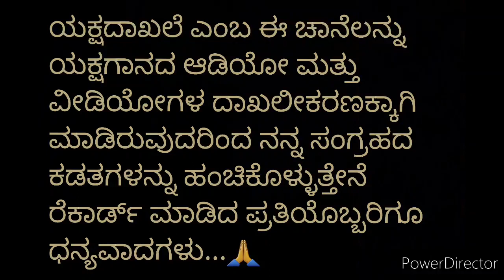Yakshagana 2021 - "ದ್ಯುಮಣಿ ಕುಲ ಸಂಜಾತ" - ಶ್ರೀ ಕಣ್ಣಿಮನೆ 😍 - ಶ್ರೀ ಧಾರೇಶ್ವರ 👌- ನೋಡಿ ಆನಂದಿಸಿ 🙌😍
ಧರ್ಮಾಂಗದ ದಿಗ್ವಿಜಯ

ಶ್ರೀ ಧಾರೇಶ್ವರ
ಶ್ರೀ ಕಡತೋಕ
ಶ್ರೀ ಕೋಟ

ಶ್ರೀ ಕಣ್ಣಿಮನೆ 😍
ಶ್ರೀ ಕೊಂಡದಕುಳಿ